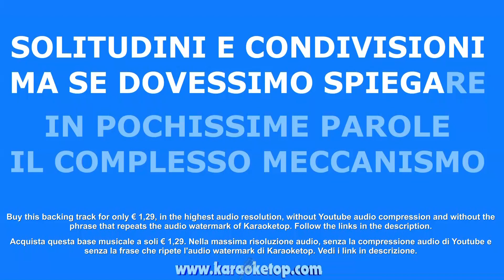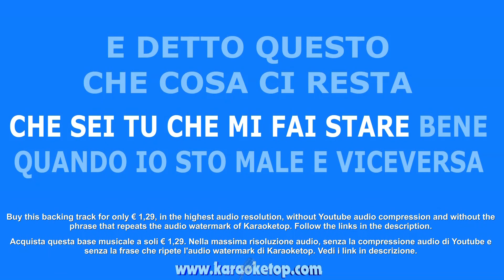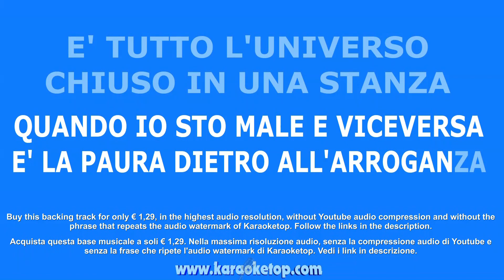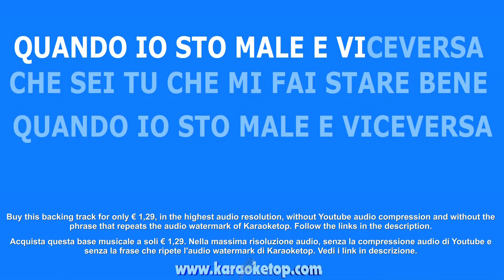Viceversa - Francesco Gabbani (Karaoke professionale - Base musicale con testo - Audio HQ)